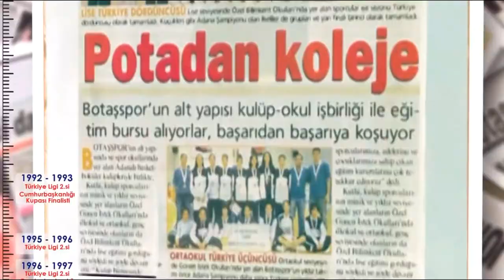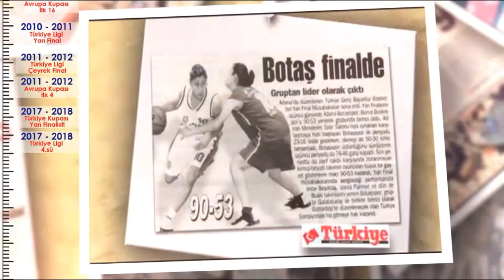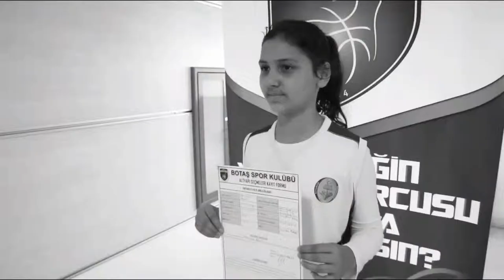BOTAŞ SPOR MARŞI (Bayan Basketbol Takımı)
Söz ve Müziği Furat Emir'e Ait Botaş Spor Marşı